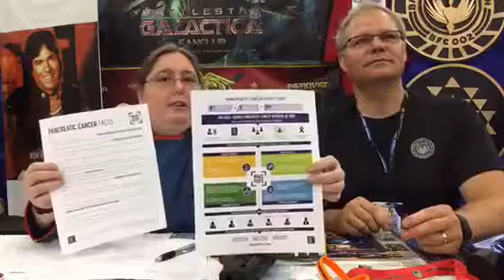Comicpalooza 2017 - Contest and Live Promotion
Raven OPS Officer Leslie Willis, joined by Raven Executive Officer Steve Tweed, hosted a live trivia quiz and promotion during a live broadcast at Comicpalooza 2017